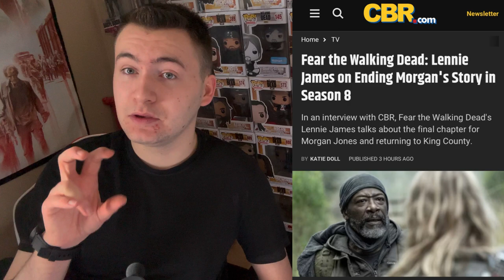Fear the Walking Dead - Lennie James Retiring After 13 Years! + New Dead City Photos BREAKDOWN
Dansthewalkingdeadreviews: (instagram)